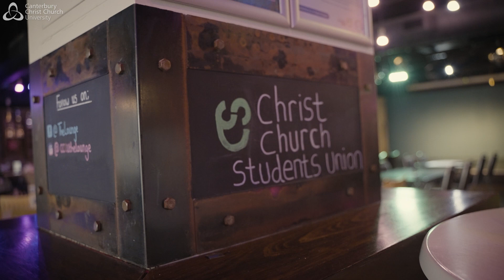Connecting with CCCU - what it is like to be part of a Students' Union Society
Why not get involved in a society or sports club while at Canterbury Christ Church University? Explore a variety of societies- from gaming, show choir and film to academic societies such as nursing and history- as well as over 30 different sports clubs! Joining a club or society is a great way to make friends, try something new and gain wider experience.